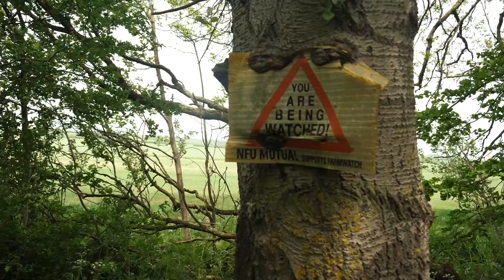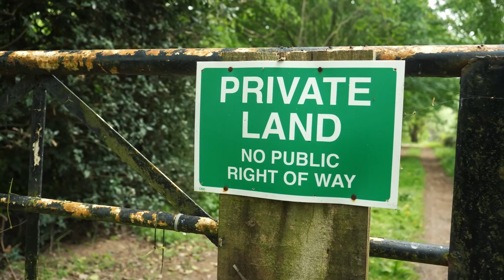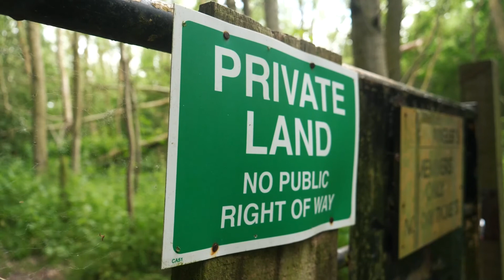Stoner's Guide To The Apocalypse (Comedy Short Film FMP)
Created By Josh Koch (L3Y2)

If you enjoyed this video then please check out our social pages!